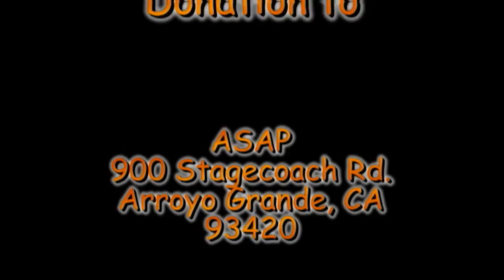Rescue Me! 05-16-2016